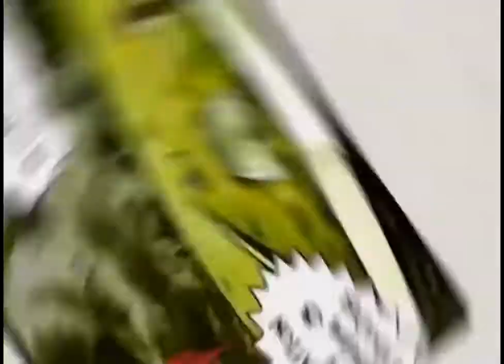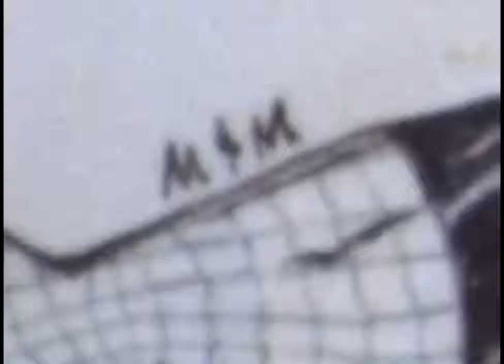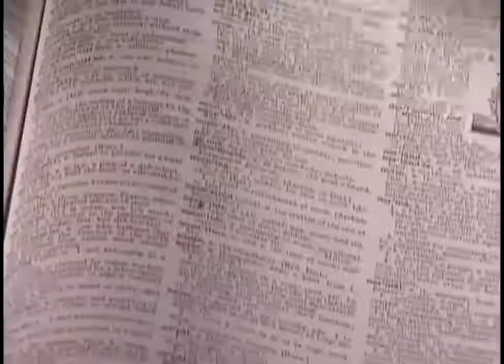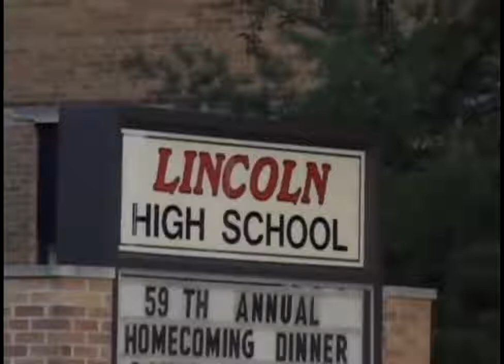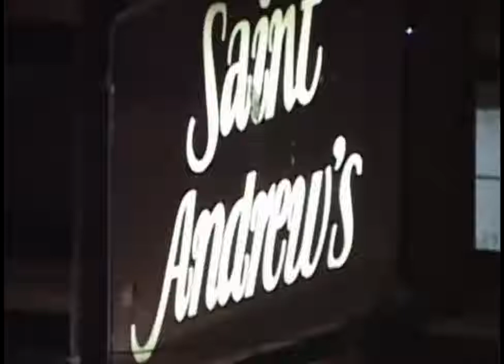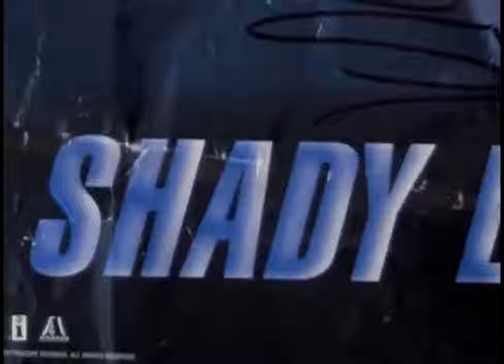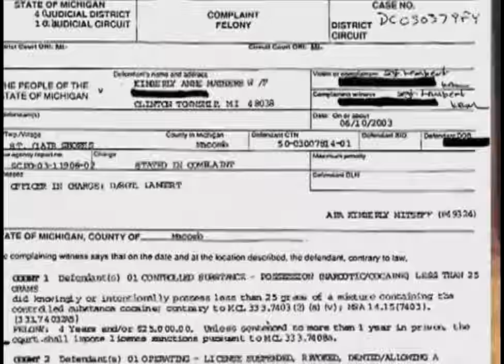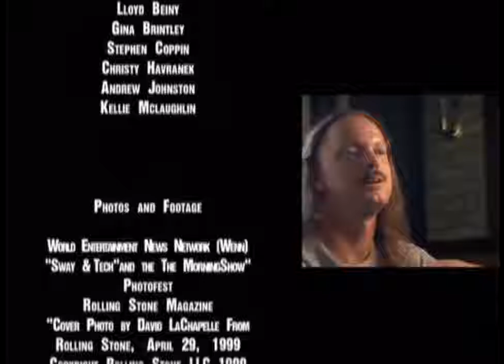Eminem: Full Documentary